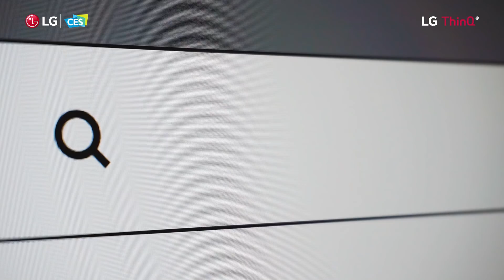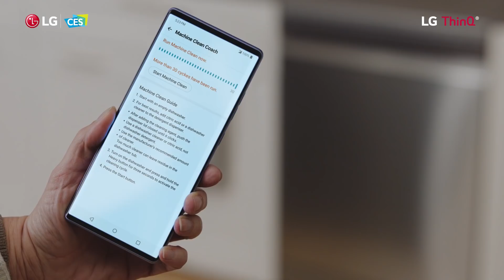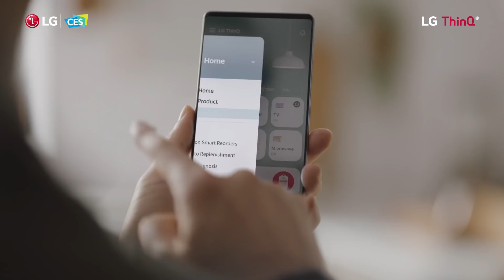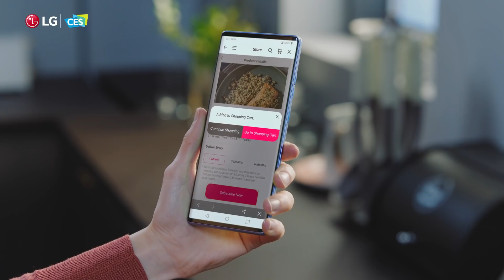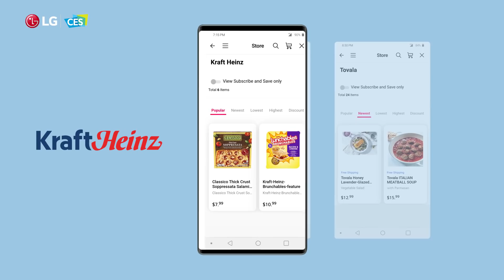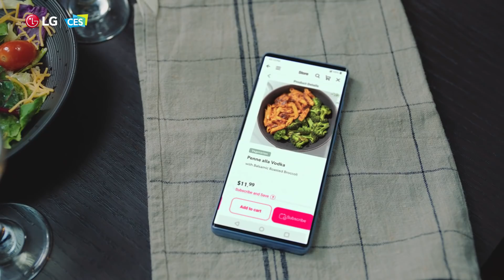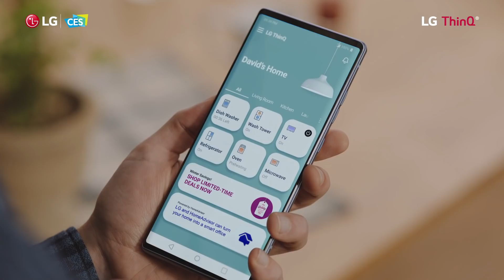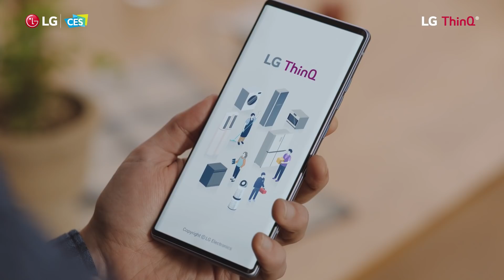[LG at CES2021] Special Report(full ver.) - LG ThinQ Rethinks Evolution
Watch Life is ON TV to check out the latest innovations from LG at CES 2021.
Experience a variety of interactive content from LG online exhibition website.